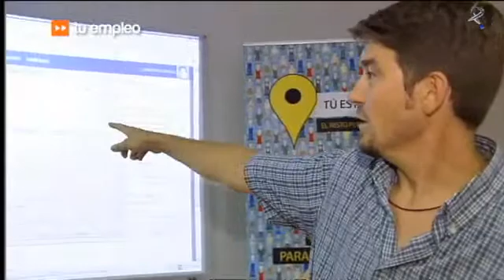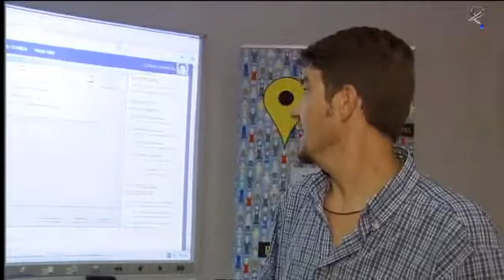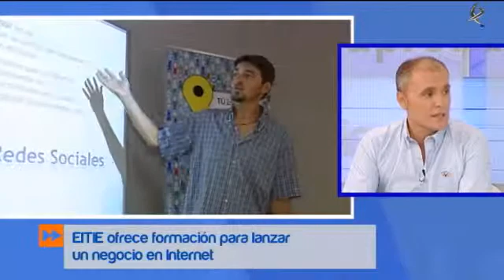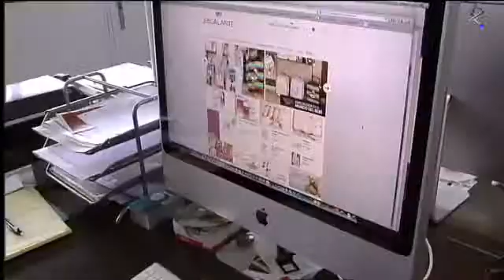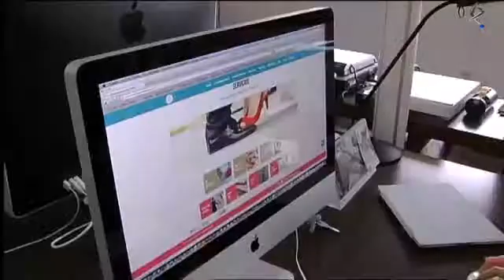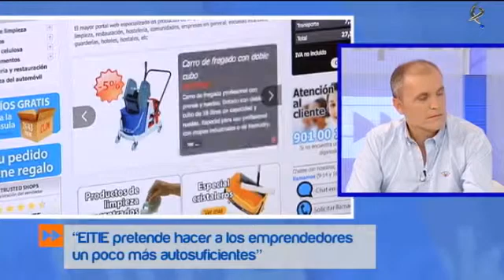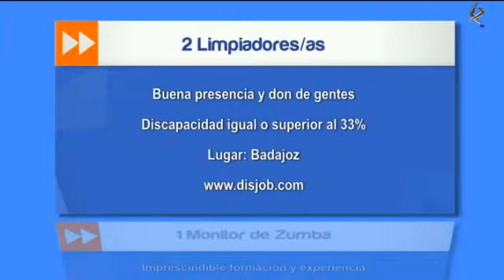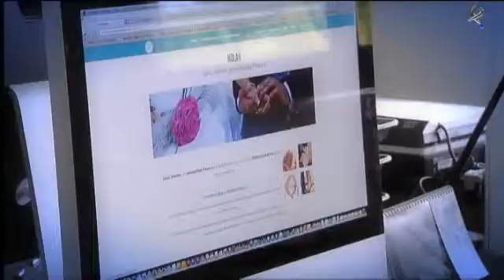Tu empleo: Eitie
Hoy hablamos del programa EITIE  un plan de emprendimiento en Internet que pretende formar a 800 estudiantes con el fin de ayudarles en su inserción laboral y despertar su espíritu emprendedor. Asistimos a unos de los cursos de este programa para conocer en que consiste. Además veremos un ejemplo práctico de cómo se emprende por Internet. En plató nos acompaña José María Conejero, uno de los responsables del proyecto.